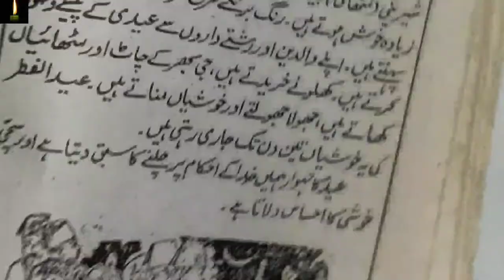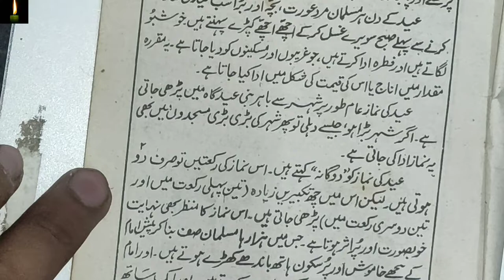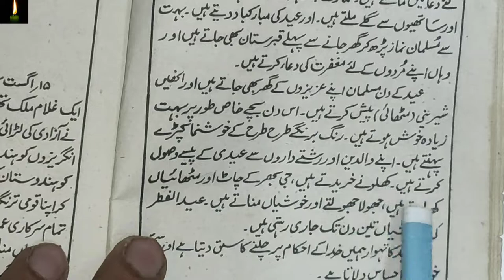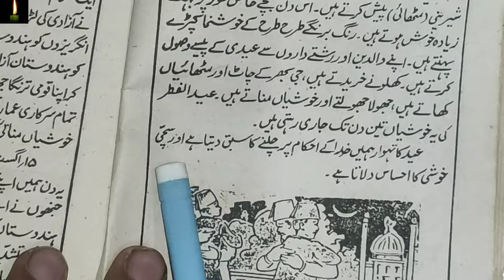Eid py Mazmoon/Eid Mazmoon in Urdu/10 lines Essay on Eid in Urdu/Eid-ul-Fitr Mazmoon in Urdu urdu